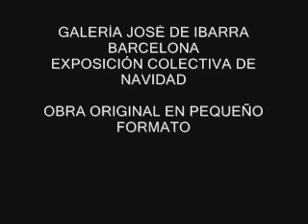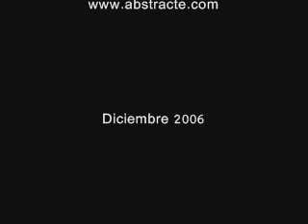Exhibition in small format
Gallery Jose de Ibarra of Barcelona. It inaugurates the collective exhibition in small format in December, 2006.
    Sancho Gonzalez Green, Interviews the Painter Robert Carbonell